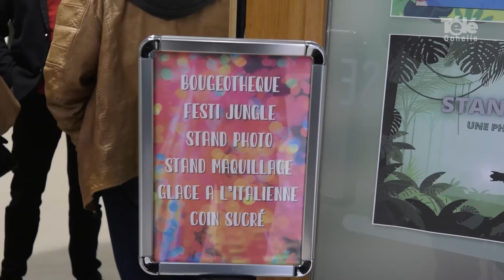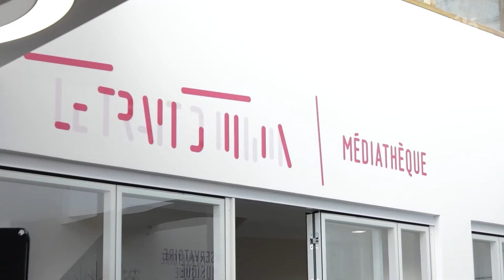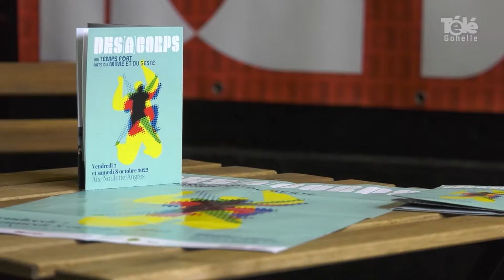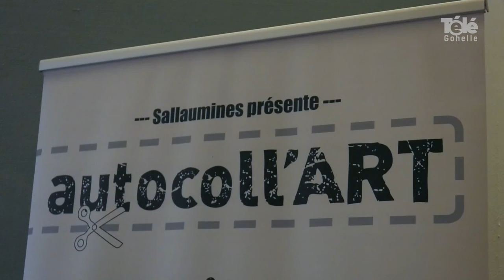JT 30 09 2022